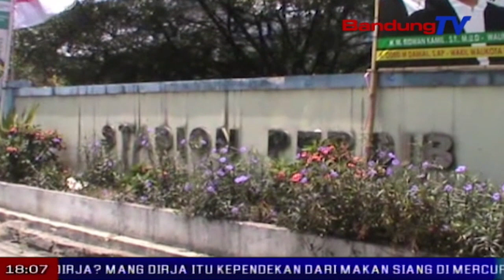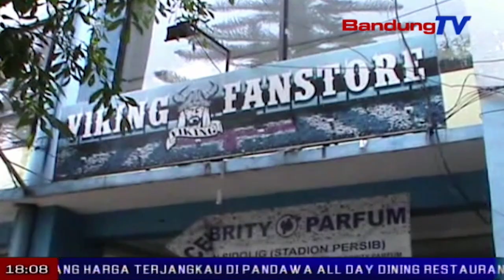Gubernur: “sanksi komdis PSSI sangat merugikan” | SBR | BANDUNGTV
SBR | BANDUNGTV | DINDA RIZKYANA | Gubernur jawa barat, ridwan kamil, dan bobotoh, menganggap sanksi komdis pssi terhadap persib pasca insiden gbla, terlalu berlebihan. gubernur meminta pssi mengkaji ulang sanksi tersebut, karena dianggap sangat merugikan kubu persib.